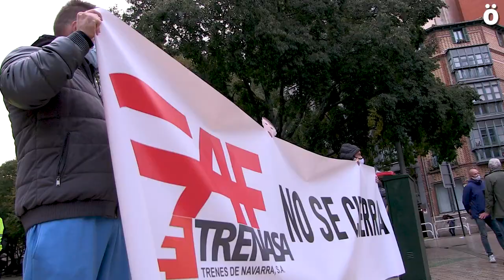La reivindicación contra el cierre de Trenasa llega al Parlamento foral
Hoy el Parlamento de Navarra trataba en comisión la decisión de CAF de cerrar la planta de Trenasa de Castejón, y la plantilla se ha trasladado a Iruña para concentrarse ante la sede parlamentaria. Posteriormente han colocado pegatinas en la sede del BBVA en la Plaza del Castillo a quien acusan de corresponsabilidad en la decisión de cierre al ser accionista de Trenasa.